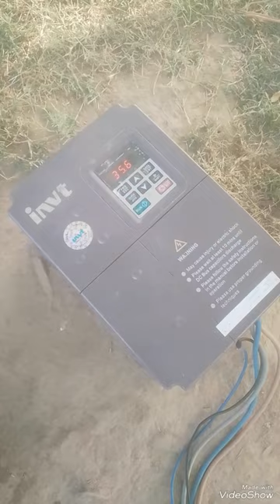solar motor ka vlog dekhen